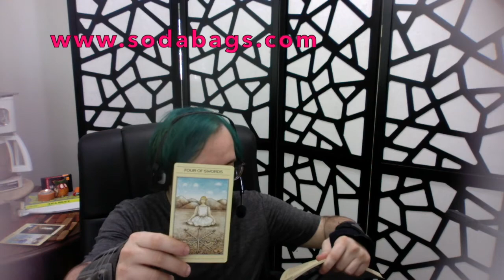Great Question 2020 Episode 2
Ultimate Dungeon Cleaner: An indie game coming to Mac, PC and Linux December 2020